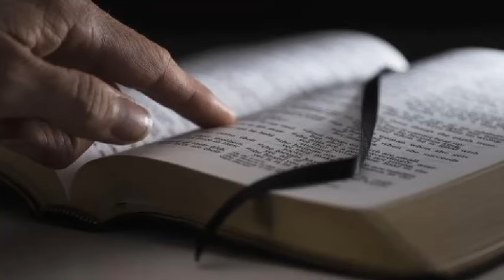USŁYSZAŁEM GŁOS BOŻY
Autor tekstu: Nieznany